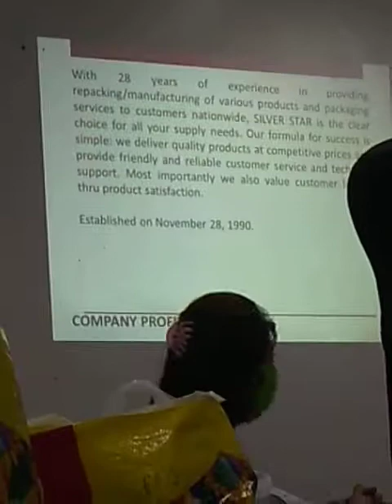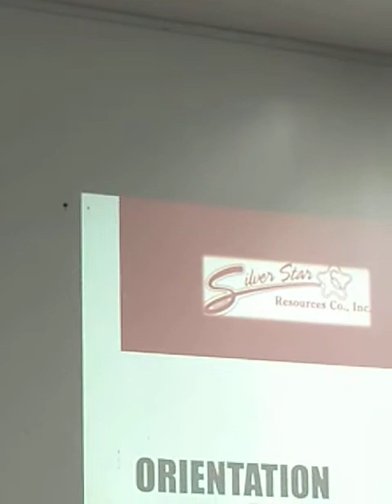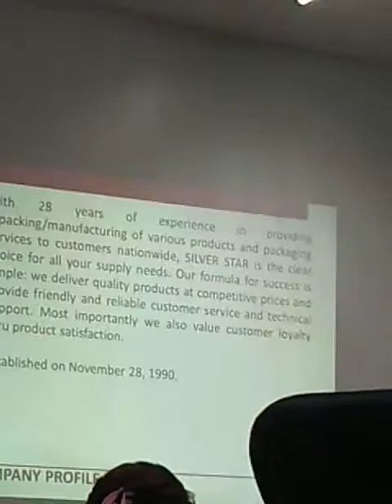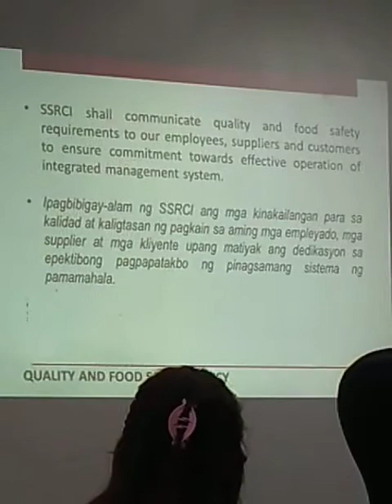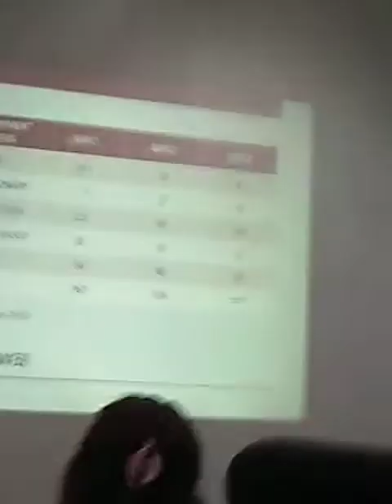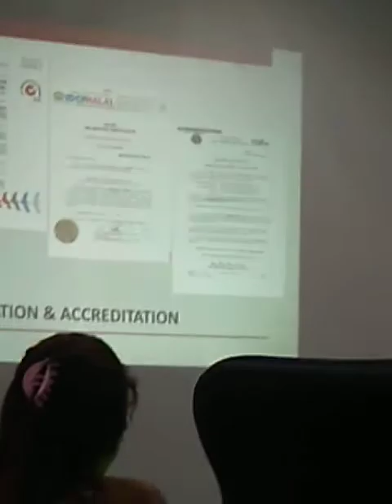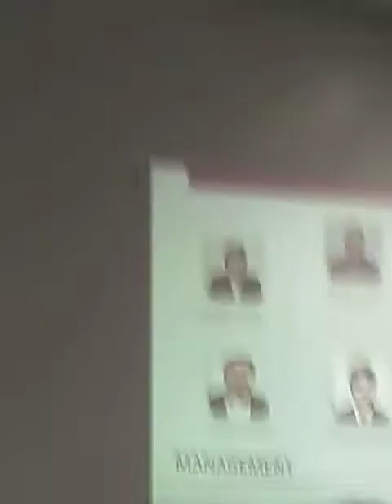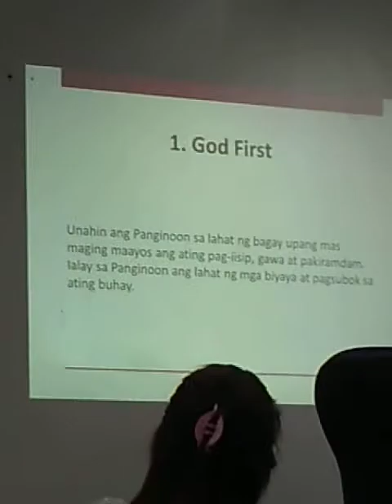Seminar Applying Silver Star Ft Joel Semaña